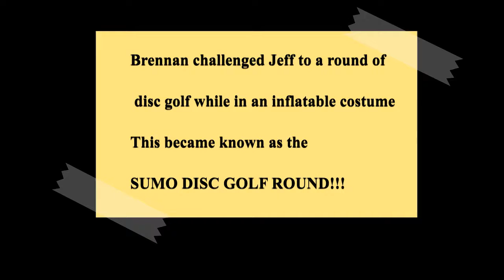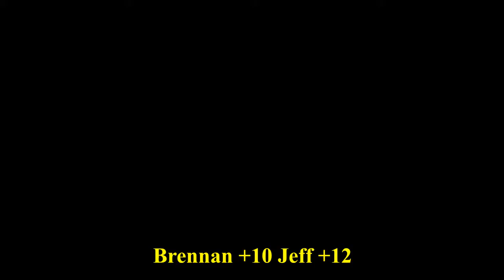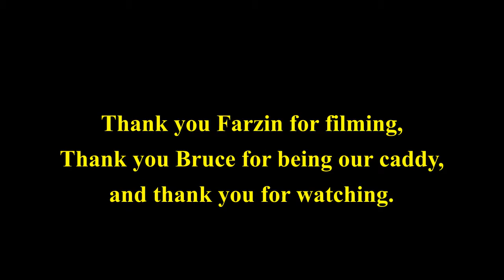Inflatable Sumo suit Disc golf round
Brennan Challenged Jeff to a round of Sumo Disc golf and this is the result.
Sorry for the poor editing, sound is off in parts for some reason.